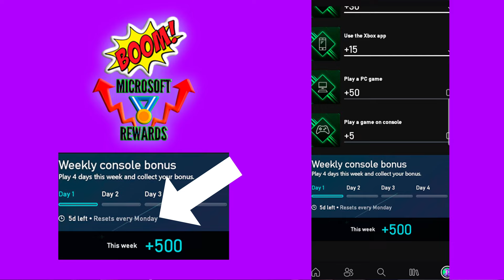📣 Microsoft Rewards con NUEVA TAREA 🥇 Gana 500 Puntos De Microsoft Rewards 🏆 BONO SEMANAL de CONSOLA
En este Video hablo del BonoSemanalDeConsola en la AppDeXboxParaMóvil, con ello se deGana500Puntos de MicrosoftRewards.
BugSolucionado, Atención ya podemos Cobrar las TarjetasDeMicrosoftRewards en la WEB.